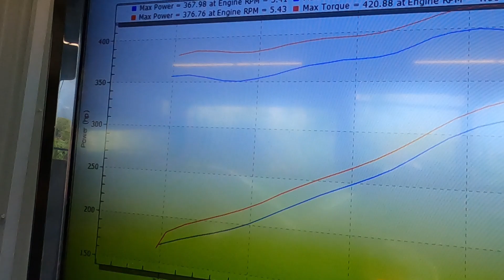2015 Escalade with our SHP Cam Performance on the Dyno.